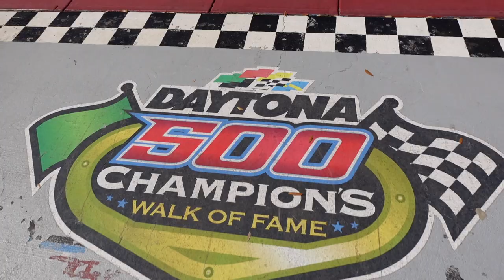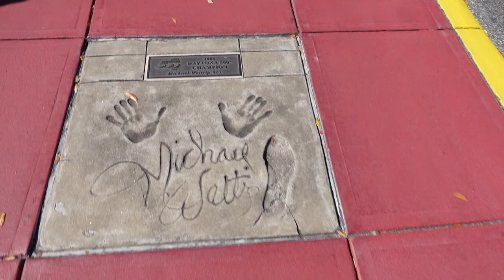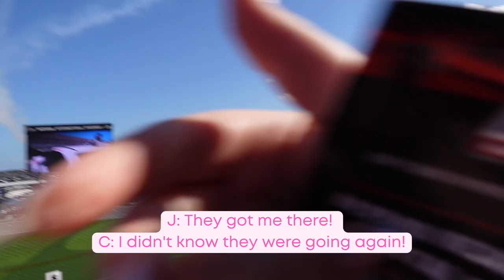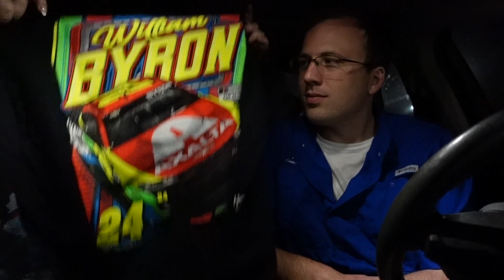Our trip to the Daytona 500!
We went to the Daytona 500 race on February 20, 2022. The tickets were John's Christmas present! Although I was skeptical at first, we had a lot of fun. I hope you enjoy the video!